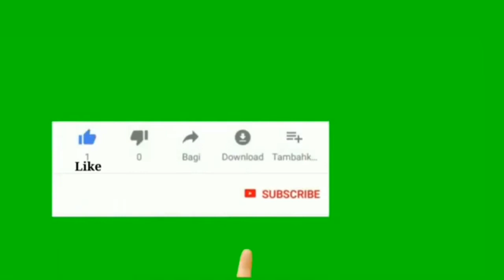Mango milkshake recipe_Tasty and thick milkshake_Summer special recipe